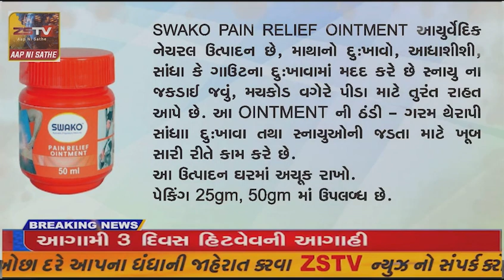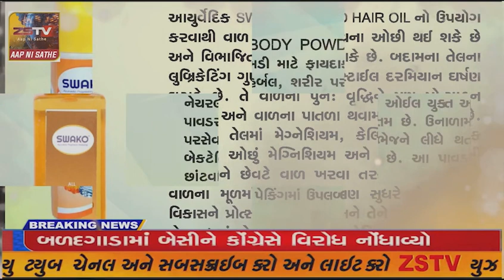, અમદાવાદ ખાતે ભવ્ય શ્રી રામ કથાનું આયોજન કરવામાં આવ્યું છે.